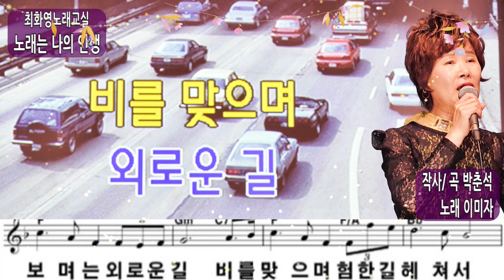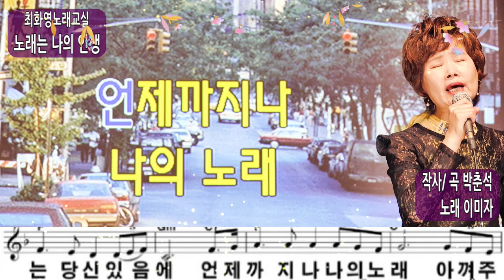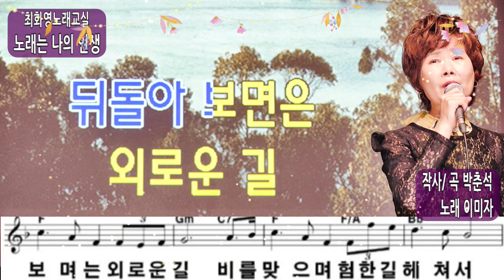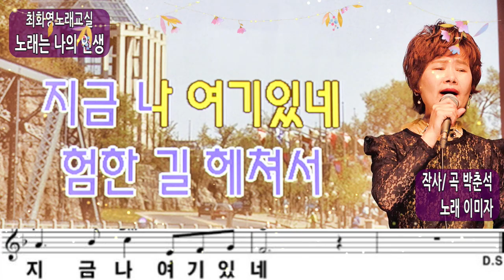노래는 나의 인생(이미자), 가사 동영상, 노래배우기, 최화영노래교실, K-Pop(trot), 韓國歌謠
노래는 나의 인생

박춘석 작사
박춘석 작곡
이미자 노래

금영: 2236
태진: 3051

아득히 머나먼 길을 따라
뒤돌아 보면은 외로운 길
비를 맞으며 험한 길 헤쳐서
지금 나 여기 있네
끝없이 기나긴 길을 따라
꿈 찾아 걸어온 지난 세월
괴로운 일도 슬픔의 눈물도
가슴에 묻어 놓고
나와 함께 걸어가는
노래만이 나의 생명
언제까지나 나의 노래
사랑하는 당신 있으매
아껴주는 당신 있으매
지금 나 여기 있네

지금 나 여기 있네